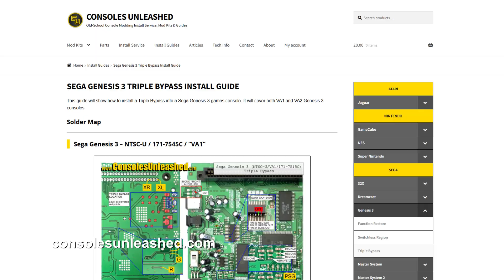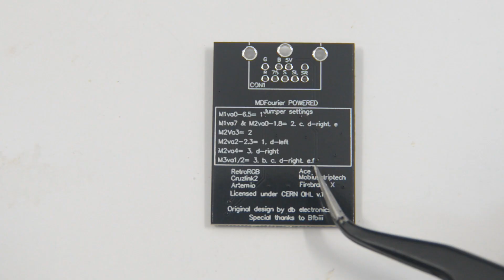Instalando el RGB triple bypass en una Sega Genesis 3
Instalando el RGB tirple bypass en una Sega Genesis 3 para mejorar la salida de vídeo y de audio.

Pinzas de precisión:

Soporte para placas de circuitos:

Cuchilla de precisión:

Alcohol isopropílico: